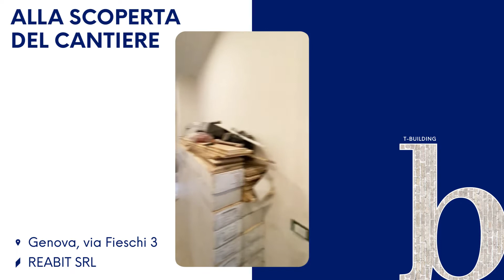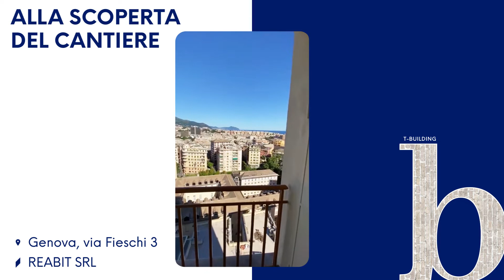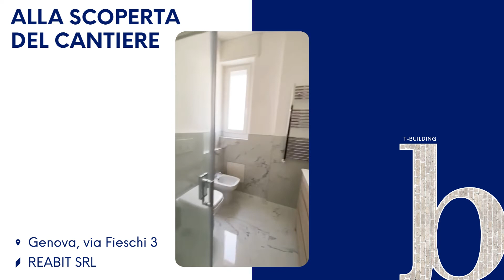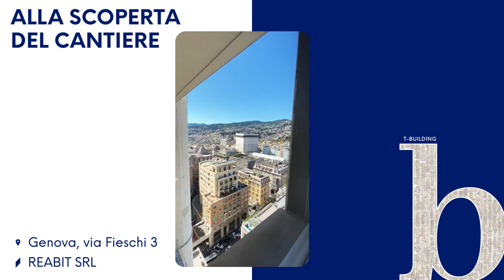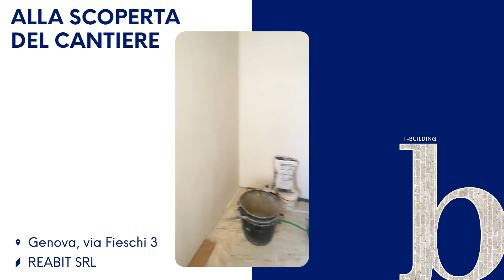T-BUILDING - nel cantiere di Via Fieschi 3 | Genova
A che punto sono i lavori del progetto Via Fieschi 3 | Genova? Ci aggiorna Nicola Gabrovec, titolare di REABIT srl.
👉 Il progetto prevedeva di finanziare in parte i costi di ristrutturazione ed in parte l’acquisto definitivo, di una residenza di circa 220 mq commerciali, di un signorile grattacielo del centro di Genova frazionato in 4 unità distinte (2 bilocali e 2 monolocali), oggetto di ristrutturazione completa pari al nuovo.
👉 Rientro di capitale in soli 12 mesi, ottimo rendimento pari al minimo 10,00% annuo, operazione ad alto valore aggiunto.